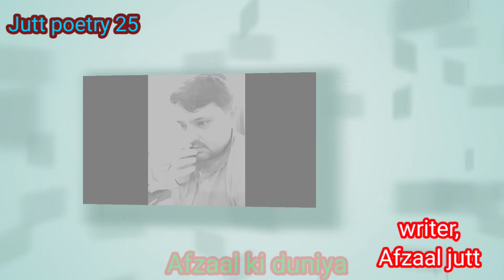Jutt poetry 25.جا تجھے چھوڑ دیا تو محبت کے لائق ھی نہیں تھا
Jutt poetry 25